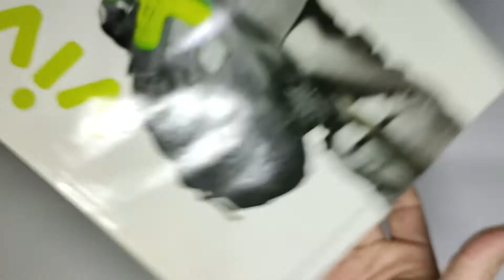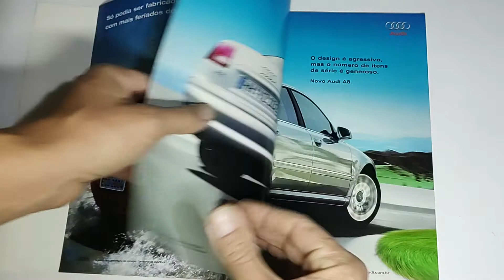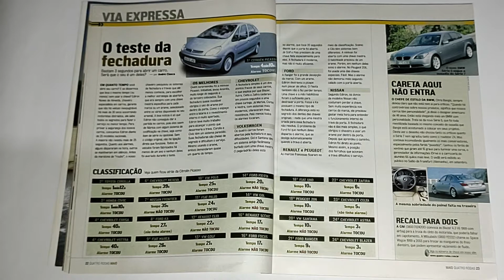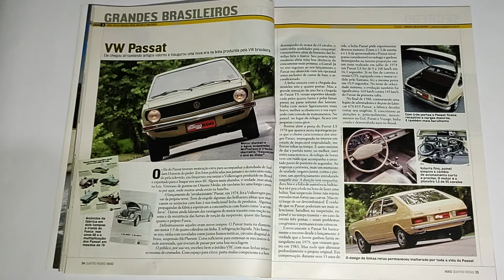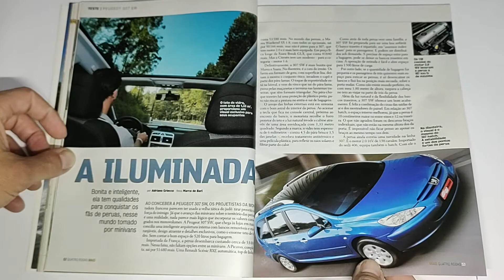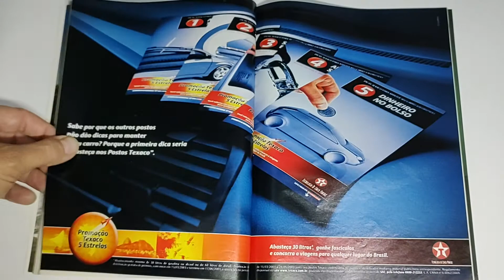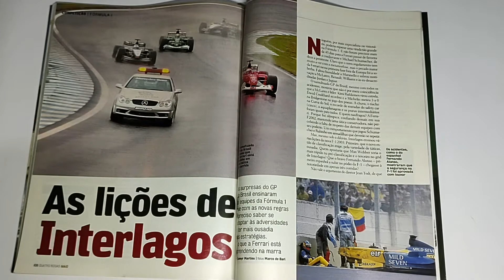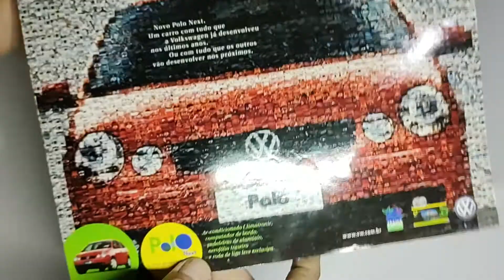Revista Quatro Rodas (Ano 43, Edição 514) Maio/2003